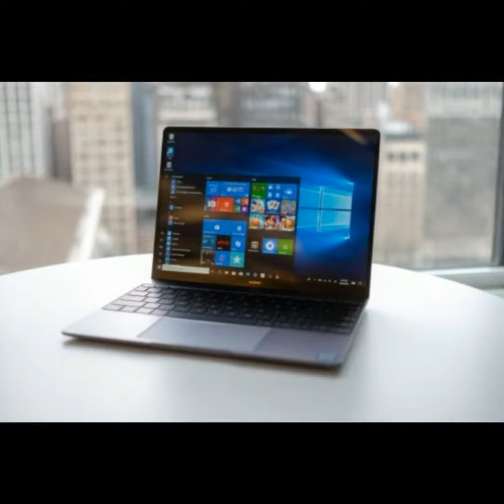The best 13 inch laptop 2019 the top 13 inch laptops we've reviewed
By Iphonix Tech